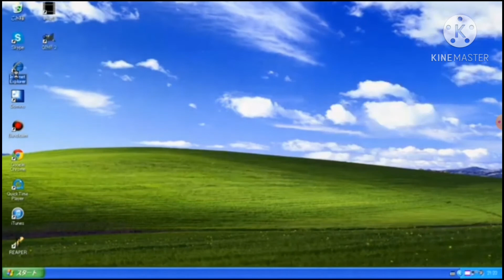Chilled windows on android that I recreated.